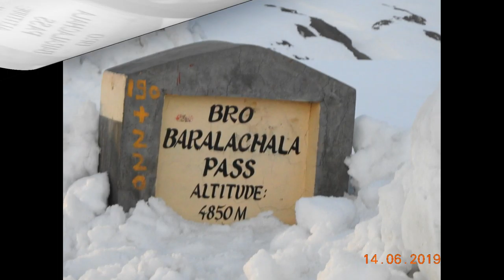Leh Ladakh - Complete Roadtrip Guide [Part 1 - Manali to Leh]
Visit amazing places with us on NO U TURN - our travels & lifestyle channel.

Watch the COMPLETE GUIDE to a roadtrip to Leh & Ladakh right here on NO U TURN.
- Do's & Dont's
- Foodie delights
- Reality checks

We have split this comprehensive 6400kms journey into 4 parts all the way from Pune - Leh - Srinagar - Pune!. for us, it's all about the journey... We bring you the as-is & non sugar-coated version of our trip with helpful tips & anecdotes. So, sit back and enjoy the ride!

This is also a long term ownership review of the Mahindra Scorpio 4x4 SUV. We have put it to the test on open highways, sand, sludge, water and rocky terrains - all in one trip! (and also our other videos on NO U TURN.

**Note: This video is from before the time that the Atal Tunnel was opened up. We have a fresh video loaded for Atal Tunnel on our channel.